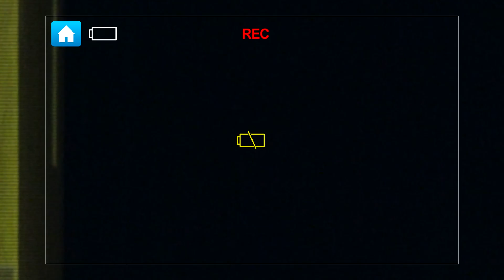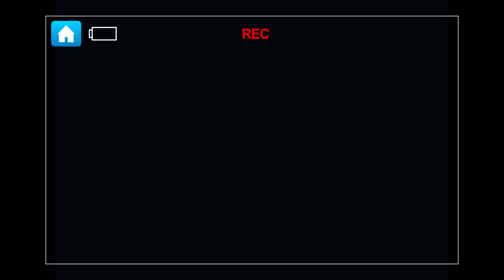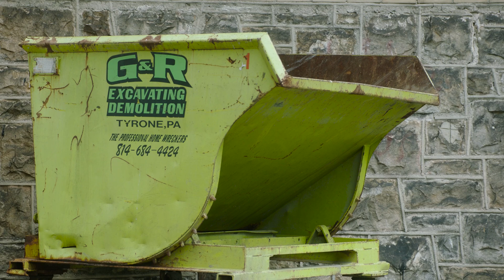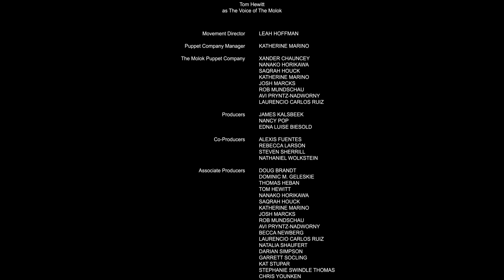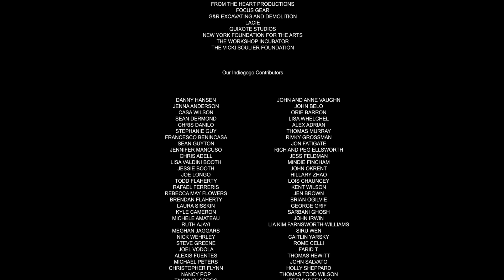The Molok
Struggling to cope with the death of his father, ten year old Micah unwittingly falls into the grasp of The Molok, an ancient creature who feeds on human memories.